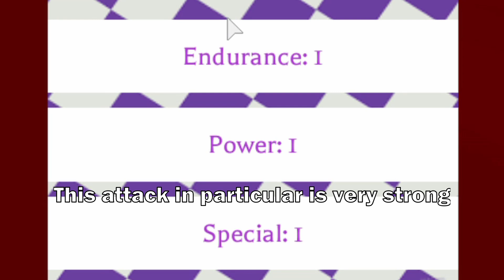Project JoJo | The World Over Heaven Showcase! [PJJ]